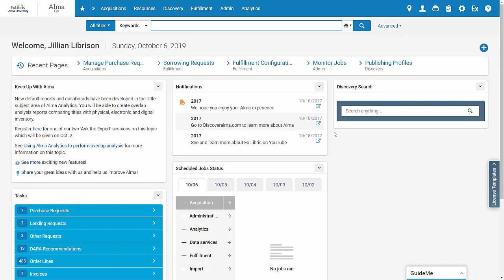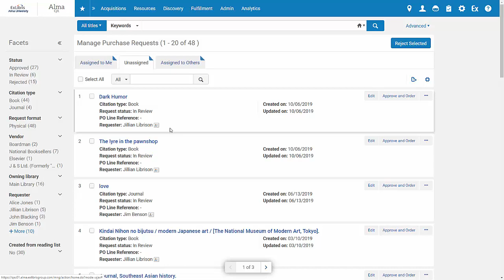Alma November 2019 Release: Create Purchase Requests from Borrowing Requests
You can manually create a Purchase Request based on the information of a Resource Sharing Borrowing Request. The original borrowing request can either be canceled or left as is. This feature is automatically available for Alma institutions going live after November 2019; but more veteran institution must contact Ex Libris to have it enabled.